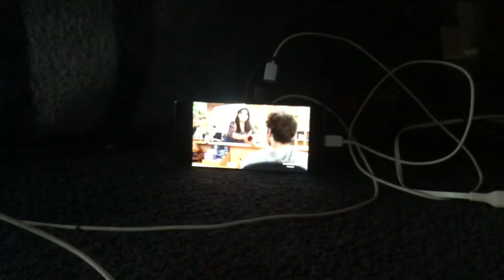15th Adult Swim Sign Out Cartoonito Sign In